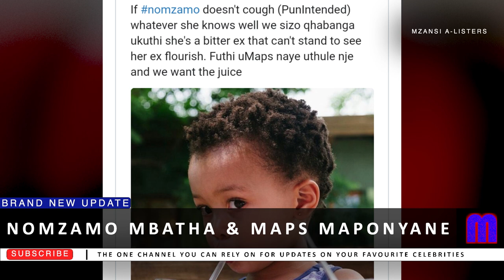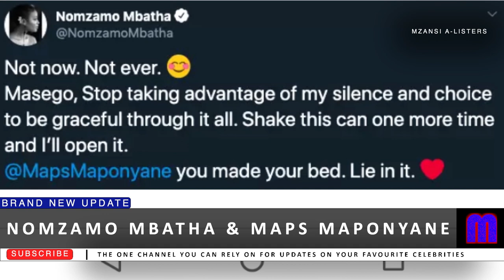NOMZAMO MBATHA THREATENS MAPS MAPONYANE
COMING TO AMERICA 2 ACTRESS NOMZAMO MBATHA THREATENS EX BOYFRIEND MAPS MAPONYANE